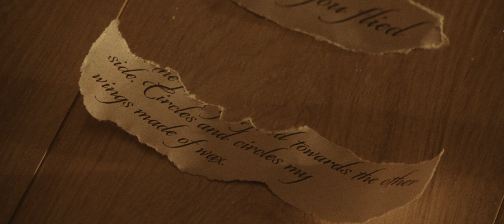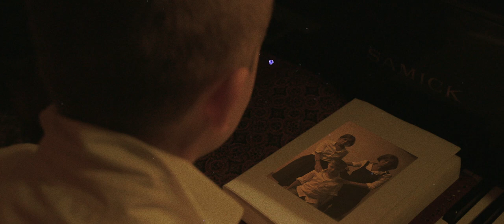DARK LUNACY - Gold, Rubies and Diamonds (Official Videoclip)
Dear fans,
we are proud and honoured to present you “Gold, Rubies and Diamonds”, the video which will open the doors to “The Rain After The Snow” - Mike Lunacy

From Oscar Wilde’s tale: The Happy Prince.

Conceived by Jacopo Rossi, shot and realized by Lucerna Films /
narrated by Mike Lunacy and performed by Alexandra Tucu and Peter Lunacy.

DARK LUNACY - Gold, Rubies and Diamonds - Lyrics:

In this coldest winter
the rain bites the ones with a human sentiment
And you won’t remember the warmness of spring
Of spring

The town cries in silence,
in hopes of seeing justice for all
But this winter will dry off the mind

Steady distant wings
This soul wants to stay
More alive than life itself -
she won’t survive

Happy indeed I was
loved by all
embracing all the good souls
this said Truth

And Death stole me away all the sighs,
embracing my memories

And the Swallows bring the Spring
but the Winter brought a Swallow
and she brought Spring to Winter
Let this Spring ignite all my soul

embracing my memories

embracing my memories

and take my eyes,
take my ruby, my gold leaves
and fly for my life

My gone life
My gone life

You decided to die here by my side
Circles and circles around all my town
In the frost you flied towards the other side
Circles and circles - my wings made of wax

Is this the end of a fairytale?
Your journey
…My journey

“my forgotten hopes, your forsaken truth”